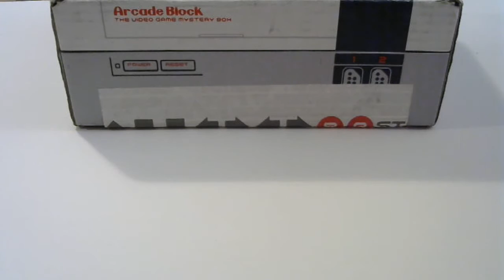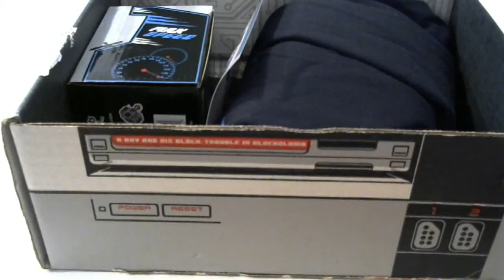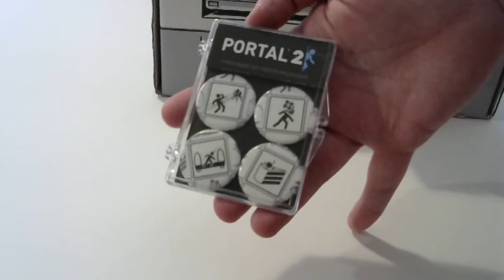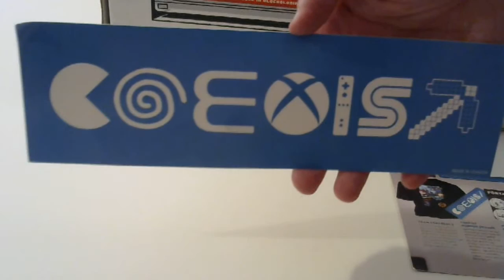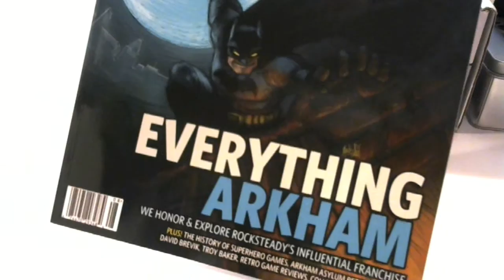Arcade Block - June 2015 Review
Beeju and D Lys review the June Arcade Block while subsequently blinding the audience.